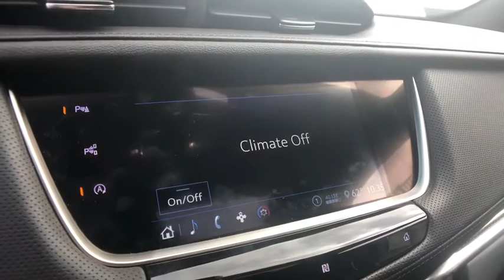2020 Cadillac XT5 St. Clair Shores, Grosse Pointe, Warren, Clinton Township, Troy, MI X1735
Manhattan Noir Metallic Used 2020 Cadillac XT5 available in Rochester, Michigan at Crestview Cadillac. Servicing the St. Clair Shores, Grosse Pointe, Warren, Clinton Township, Troy, MI area.

Crestview Cadillac
555 S Rochester Rd

XT5 Sport, 4D Sport Utility, 3.6L V6 DI VVT, 9-Speed Automatic, AWD, Manhattan Noir Metallic, Jet Black w/Leather Seating Surfaces w/Mini Perforated Inserts, ** ACCIDENT FREE CARFAX HISTORY **, ** LOW MILEAGE **, **CARFAX ONE OWNER**, 2-Way Power Driver Lumbar Control Seat Adjuster, 8 Color Driver Information Center Display, Advanced Adaptive Cruise Control, Audio memory, Automatic Dual-Zone Climate Control, Automatic Emergency Braking, Automatic Parking Assist w/Braking, Automatic Seat Belt Tightening, Bose Performance Series 14 Speakers System, Bose Premium 8-Speaker Audio System Feature, Driver Assist Package, Dual Driver Info Center Display Gauge Cluster, Enhanced Automatic Emergency Braking, Enhanced Visibility & Technology Package, Four wheel independent suspension, Front & Rear Park Assist, Front Bucket Seats, HD Rear Vision Camera, HD Surround Vision, Head-Up Display, Heated Driver & Front Passenger Seats, Inside Rear-View Auto-Dimming Mirror, Leather Seating Surfaces w/Mini Perforated Inserts, Light Pipes in Doors Lighting Accent, Memory seat, Navigation System, Performance Suspension, Power Liftgate, Power moonroof: UltraView, Power passenger seat, Radio: Cadillac User Experience AM/FM Stereo, Radio: Cadillac User Experience w/Embedded Nav, Rear Camera Mirror, Rear Camera Mirror Washer, Rear Pedestrian Alert, Reverse Automatic Braking, SiriusXM w/360L, Split folding rear seat, Sport Package 1SF, Steering wheel mounted audio controls, Teen Driver, Ventilated Driver & Front Passenger Seats, Wheels: 20 12-Spoke Alloy w/Pearl Nickel Finish. CARFAX One-Owner. Clean CARFAX. Manhattan Noir Metallic 2020 Cadillac XT5 Sport AWD 9-Speed Automatic 3.6L V6 DI VVTbrbrRecent Arrival!brbrbrThe difference between Crestview Cadillac and other Cadillac dealerships in Michigan is that we are willing to go above and beyond to meet the needs of our customers. Cadillac drivers from Flint and beyond have come to our dealership because we offer a personable car buying experience. If you are looking for an used Cadillac near Detroit, come to Crestview Cadillac for a huge selection of pre-owned vehicles to choose from. Beyond vehicle sales, our dealership offers Troy and Detroit Cadillac customers a parts and service department with certified technicians to perform maintenance or repairs on your car. Our approachable sales staff is here to answer any questions or concerns that may come up. We provide financing options and a free quote online, so you can get more information about your next car purchase from the comfort of your home. Browse our website or stop by Crestview Cadillac dealership to find great deals on accessories, and tires. Crestview Cadillac parts and services department looks forward to serving Rochester drivers!